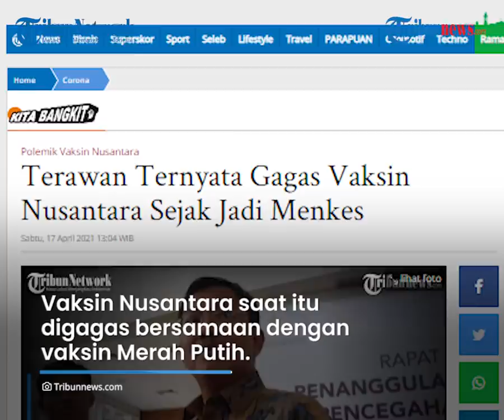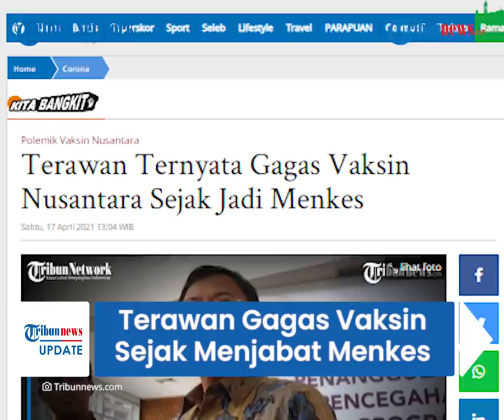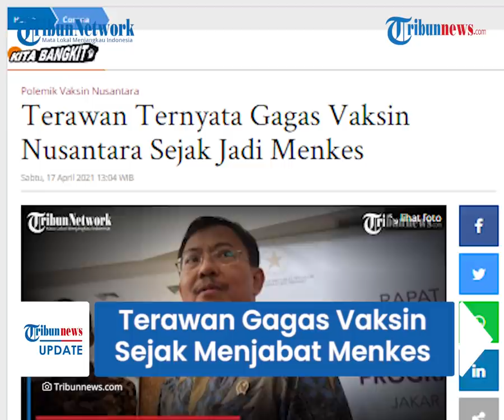Eks Menkes Terawan Ternyata Sudah Gagas Vaksin Nusantara Sejak Menjabat Jadi Menteri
TRIBUN-VIDEO.COM - Vaksin Nusantara yang memicu polemik di Indonesia, ternyata sudah digagas oleh Terawan Agus Putranto sejak menjabat sebagai Menteri Kesehatan.

Meski menimbulkan polemik, sejumlah tokoh publik secara terbuka mendukung vaksin Nusantara.

Vaksin itu diinisiasi oleh Terawan bersama tim peneliti, di Laboratorium RSUP Kariadi Semarang, dan Universitas Diponegoro.

Dilansir oleh Tribunnews.com, vaksin Nusantara ternyata sudah digagas oleh Terawan saat menduduki jabatan Menteri Kesehatan.

Hal itu diungkap oleh Tenaga Ahli Menteri Kesehatan, Andani Eka Putra.

"Iya setahu saya sudah menjabat sudah menjalani," kata Andani dalam diskusi dalam diskusi virtual Polemik Trijaya, Sabtu (17/4/2021).

Andani mengatakan, kala itu pemerintah juga sudah mengetahui adanya gagasan vaksin Nusantara oleh Terawan.

Vaksin Nusantara saat itu digagas bersamaan dengan vaksin Merah Putih.

Tujuan pengembangan vaksin Nusantara juga untuk menghasilkan vaksin nasional.

"Sudah, saya pikir sudah ada begitu prosesnya tapi saya enggak tahu persis ya. Tapi kalau saya lihat berita-berita yang ada vaksin ini sama dengan vaksin merah putih. Digagas hampir sama polanya dengan tujuan untuk menghasilkan vaksin nasional," ungkap Andani.

Andani menyebut, pengembangan vaksin Nusantara memiliki konsep yang sangat rumit yakni dengan sel dendritik.

"Vaksin dendritik ini kalau saya katakan agak ribet ya. Berbeda dari vaksin-vaksin yang lain, posisi itu agak ribet," pungkas Andani.

Sebelumnya, Kepala BPOM Penny K. Lukito enggan memberi komentar saat vaksin Nusantara tetap melanjutkan tahapannya, meski tak sesuai rekomendasi pihaknya.

Badan Pengawas Obat dan Makanan atau BPOM belum mengeluarkan izin untuk melakukan uji klinis.

"Terkait vaksin nusantara ya kami tidak bisa menjawab, ya jawaban kami bagaimana hasil penilaian Badan POM terkait fase pertama uji klinik fase 1 vaksin dendritik atau vaksin nusantara adalah belum bisa dilanjutkan ke uji klinik fase dua, sudah clear ya sampai di situ," tegasnya dalam konferensi pers virtual bersama BPOM RI secara virtual, Jumat (16/4/2021).

(Tribun-video.com/Tribunnews.com)

Artikel ini telah tayang di Tribunnews.com dengan judul Terawan Ternyata Gagas Vaksin Nusantara Sejak Jadi Menkes,